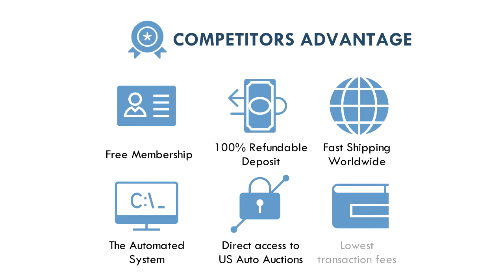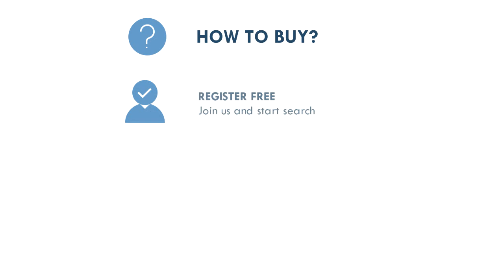Shipping cars from USA to Gabon - Auto4Export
Looking to buy and export your vehicle to Libreville, GABON? You are in right place!
We can help you to buy any vehicles from the USA and ship it to GABON.

- Free Membership
- 100% Refundable Deposit
- Fast Shipping to Gabon
- Large Inventory